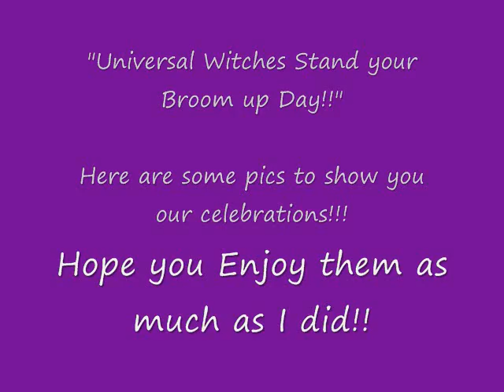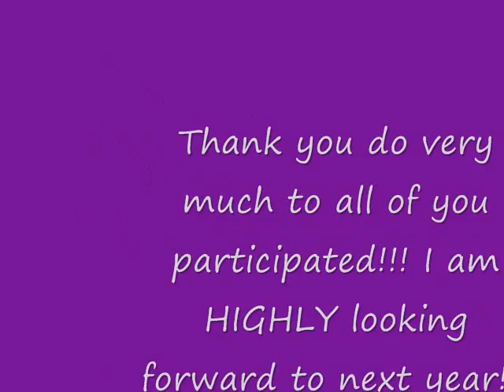"Universal Witches Stand Up Your Broom Day"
Here is a collection from all of you worldwide capturing your broom moment for this amazing Full Moon and special time of year.